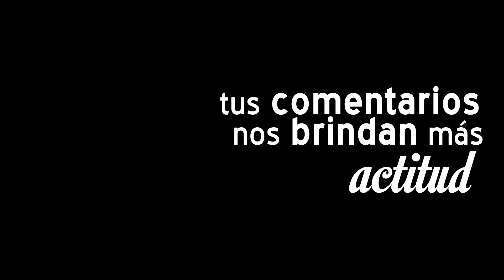Cervecería Jariosa, comentario sobre nuestra Cream Ale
Para nosotros es muy importante conocer la opinión que tienen de nuestras cervezas.

¡Tus comentarios nos brindan más actitud!

Es tu sabor, es tu cerveza.